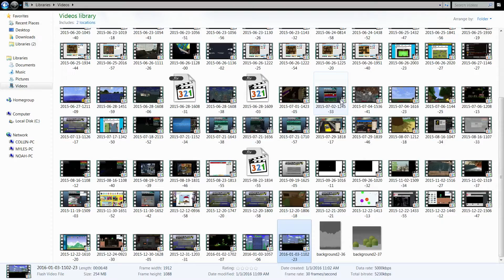Terraria Gameplay With Buddha